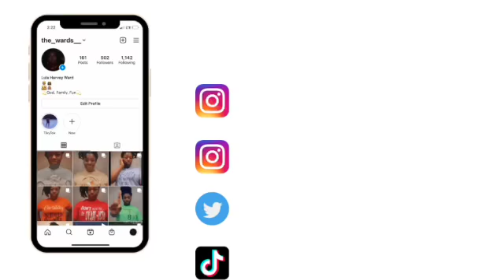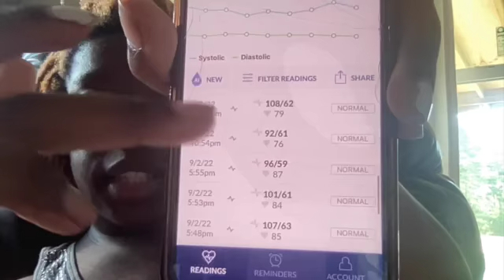ER VISIT || LOW BLOOD PRESSURE & SUGAR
Thank you for joining with us on our journey with pregnancy #4! Some of this has been a bit much but overall I am very grateful for this baby and experience.!